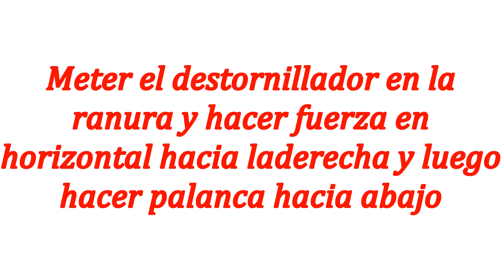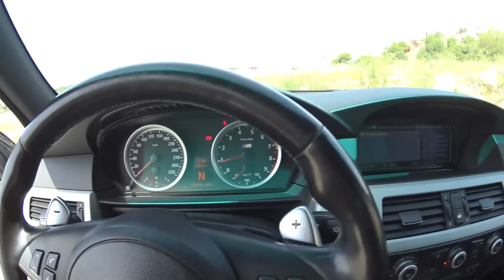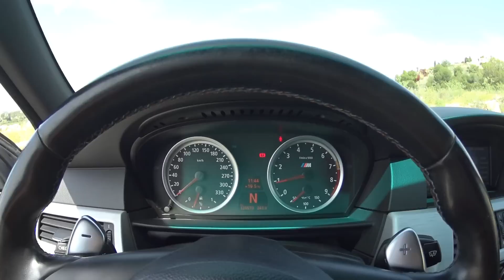Instalar Plafones Matricula E60 M5